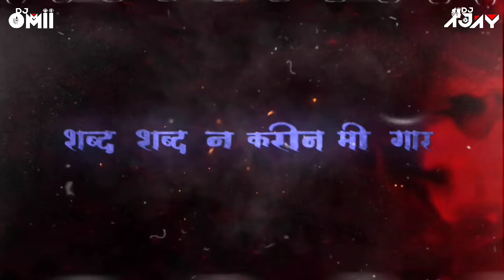Zapuk Zupuk Part 4 । DJ Omii Bday Special । DJ Omii X DJ Ajay । Zapuk Zupuk Dj Song ।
Watch My Latest Video Song Zapuk Zupuk Part 4 । DJ Omii Bday Special । DJ Omii X DJ Ajay । Zapuk Zupuk Dj Song ।Circuit Mix Trending

• Song :- Zapuk Zupuk (Ravadi Neta) Sagar Shinde
• Official Remix - @DjOmii&DjAjayOfficial
• Thumbnail Credit - Abhi Creation
• Visual Credit - PG Edit

¤ Don't upload this dj remix song without our permission ¤
Song Topics :-
• Zapuk Zupuk
• Zapuk Zupuk Dj
• Zapuk Zupuk Dj Song
• Zapuk Zupuk Dj Remix
• Zapuk Zupuk Dj Mix
If You Wish To Remove This Or Publish Your Song.
DISCLAIMIER:-
Please don't go out of your way to or hate on anyone I talk about in my videos, this channel is to entertain people are doing not the individual themselves, please don't go spreading hate it's all for laughs Copyright Disclaimer Under Section 107 of the Copyright Act 1976, allowance is made for "fair use" for purposes ahip, and research.